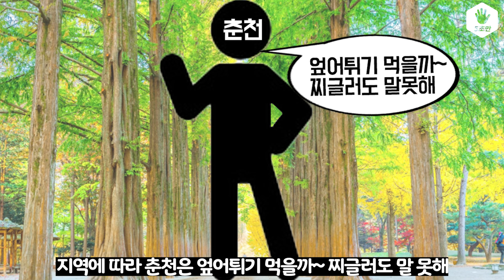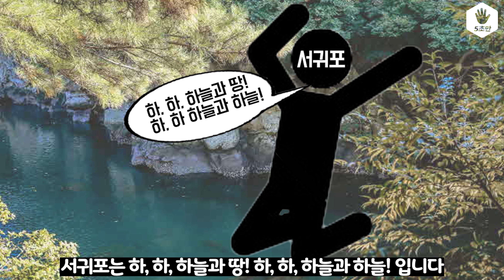지역별 편가르기 방법은?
오늘의 5초 주제는 "지역별 편가르기 방법" 입니다.